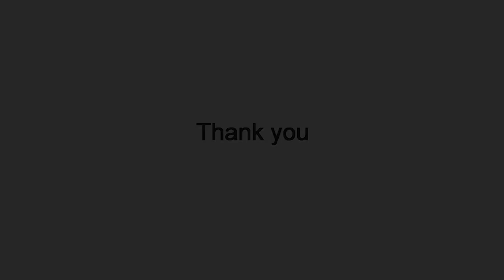Secrets of Spanish Florida:Mike Usina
Secrets of Spanish Florida’ uncovers one story of America’s past that never made it into textbooks. As part of the local outreach, WJCT is proud to present the story of Michael Usina, a descendant of the Minorcans.

Funding for Secrets of Spanish Florida and its outreach was provided, in part, by The Lastinger Family Foundation; The Hough Family Foundation; Weaver Family Foundation Fund, through The Community Foundation for Northeast Florida; and The Joy McCann Foundation. Funding for SECRETS OF THE DEAD is provided by the Corporation for Public Broadcasting, and by contributions to your PBS station from 'Viewers Like You. Thank you.

Secrets of Spanish Florida is a production of Small Planet Pictures Inc., Investigative Media Group Inc., and 1186 Pictures in association with the University of Florida Historic St. Augustine, Inc. and THIRTEEN Productions LLC for WNET.